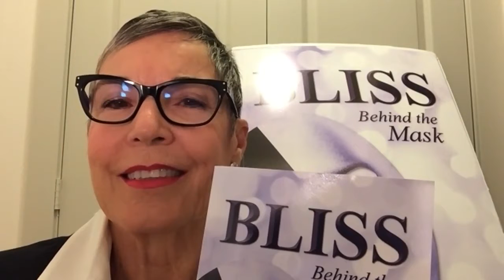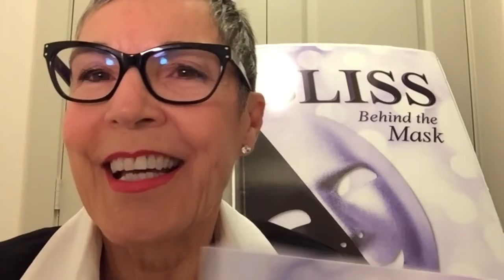Bliss Full: Surrender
The show tonight at 5:00 pm was on Surrender. I talk about how the simple act of surrender saved my life and how it can help others find peace and harmony. Then I talk about how surrender can actually help to loose weight so we don't end up with extra pounds from the holidays. Surrender is the number one tool in transformation, the first step in meditation and the best way to be in the flow
Deborah O'Brien